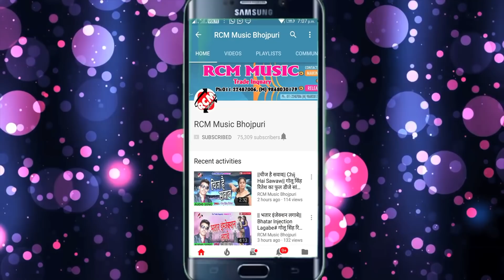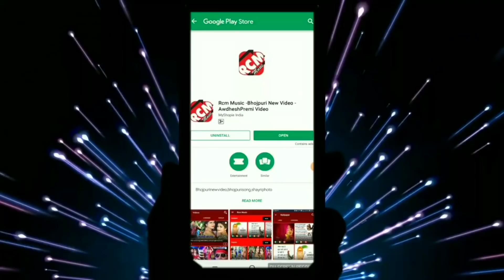AJAY RAJA का 2019 का नया फारु सांग || आटा चलवावेला भतार सखी || ATA CHALWAWELA BHATAR SAKHI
Title: ATA CHALWAWELA BHATAR SAKHI
Singer: AJAY RAJA
Lable: RCM Music
Lyrics: KK BEDARDI
Video Director:
DOP: